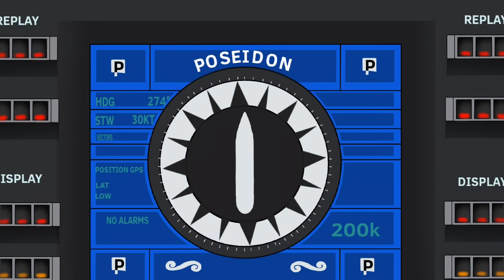POSEIDON 🚢🛳 (FlipaClip)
POSEIDON 2006 Film Version recreated in an animation made with FlipaClip and other editors, created by me (onue onue)